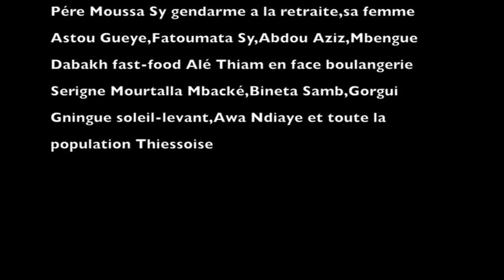Keur Réma ak Koorgui Epsd 03